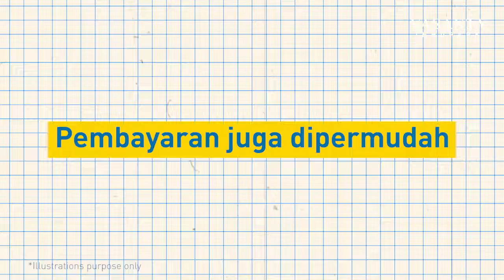Semua Orang Bisa Beli Apartemen Mewah Disini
Satu-satunya apartemen mewah dengan harga wah di MM2100 Industrial Area. Dengan 28 fasilitas premium seperti Multilayer Park, Onsen dan Japanese Shopping Street sepanjang 1,5 KM.

1400 orang telah membeli apartemen Vasanta Innopark dengan beragam metode pembayaran seperti DP ringan dan bisa dicicil.

Mumpung harga masih perdana, segera miliki hunian di Vasanta Innopark.